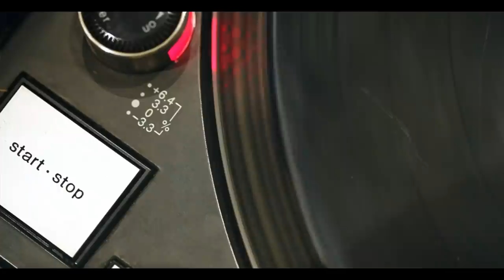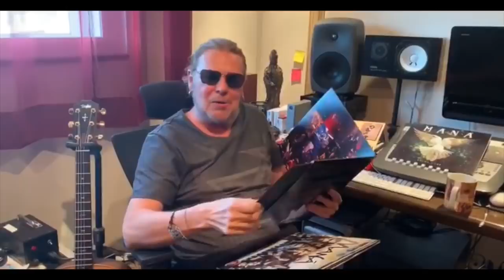Fher - Unboxing Maná Vol. I Box set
La íconica banda mexicana re lanza en este 2020 toda su discografía completa, pero ahora totalmente remasterizada directamente de sus cintas originales. El box set Vol. I, estará disponible a partir del 6 de marzo en todo el mundo, éste incluye los álbumes: “Falta Amor”, “En Vivo”, “Mtv Unplugged”, “Revolución De Amor” Y “Drama Y Luz”. (todos los álbumes editados por vez primera en vinyl, a excepción de “Drama Y Luz” y “Falta Amor”).